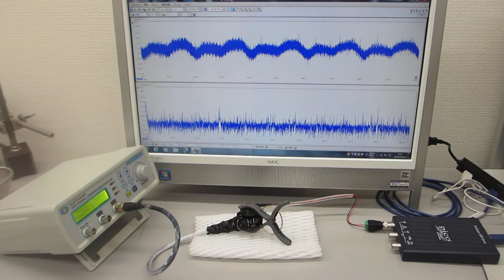メガヘルツの超音波発振制御プローブを利用した、超音波のダイナミック制御（超音波システム研究所）